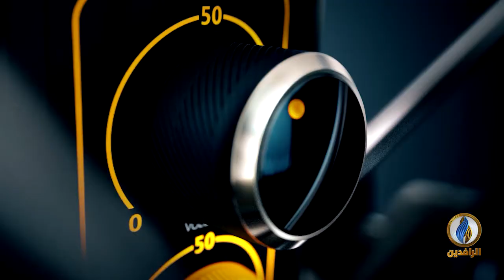صوتكم | من يعطل إعمار مدينة الموصل؟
تقديم:
عمر حامد